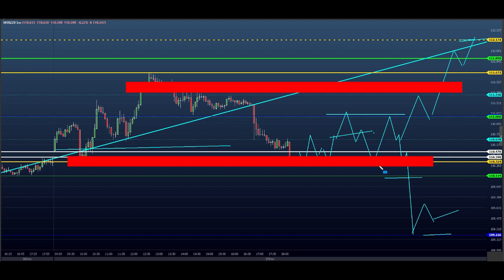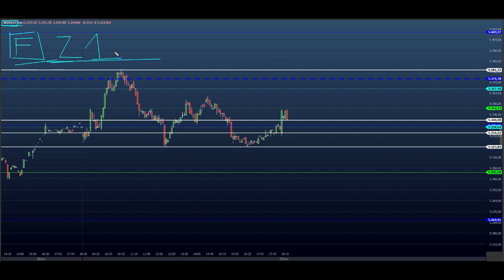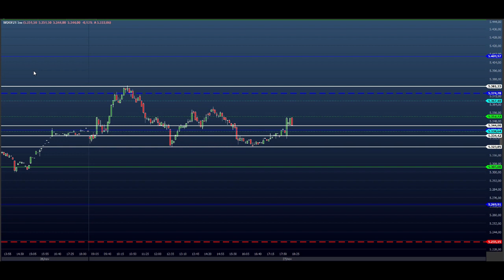ESTUDO DA BOLSA (DAY TRADE) para o EAD do Dia 30/11 MINI ÍNDICE e DÓLAR (Price SHEIK Action)